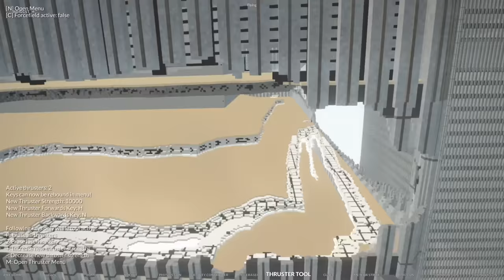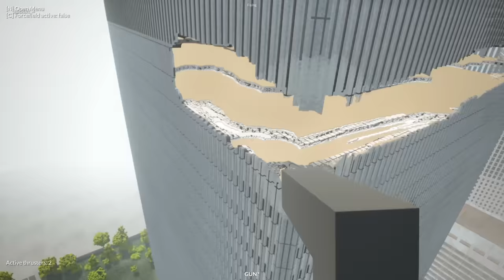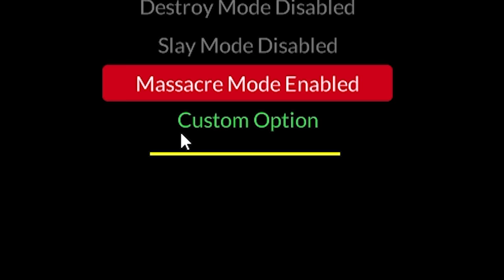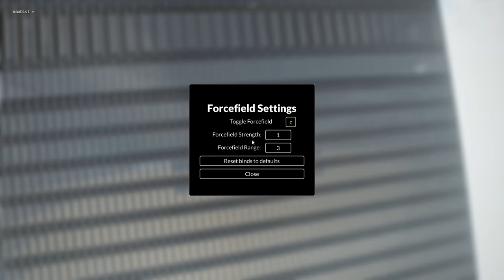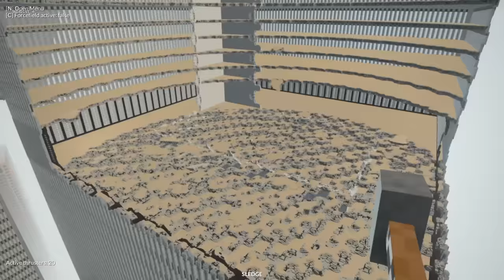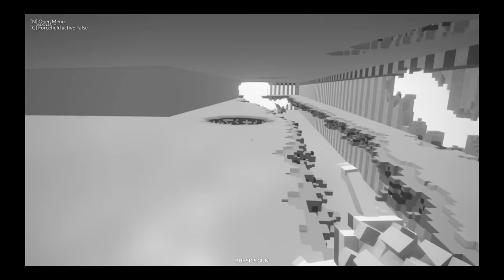❄️ WLATUJE SAMOLOTAMI W BUDYNKI!? | TEARDOWN